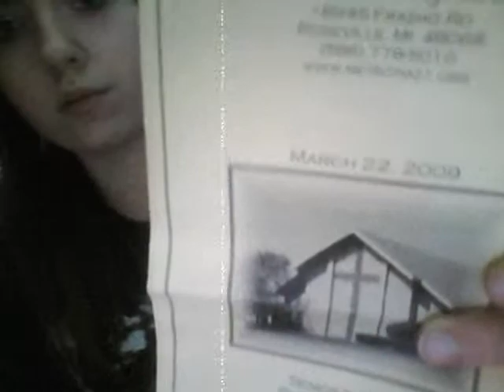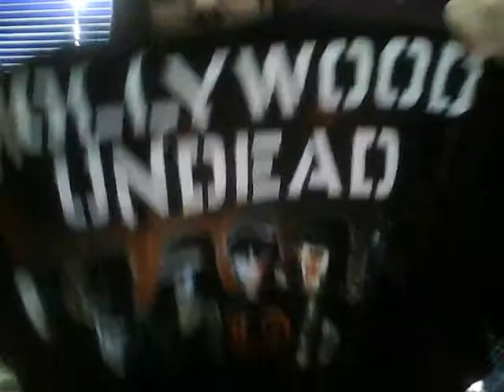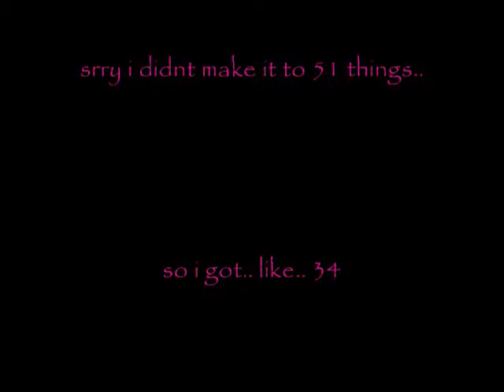34 Things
ok so i tryed to get to 51 things in my room.. but i couldnt.
instead i got 34 :/
o and the song is Jeffree Star Lollipop Luxury or somethin like that lol.

IT ROCKS YEAAA!!!1 ^.^